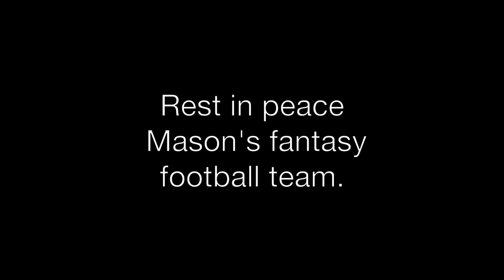Fantasy Football: RIP Mason Church